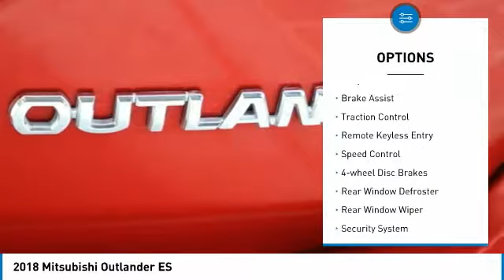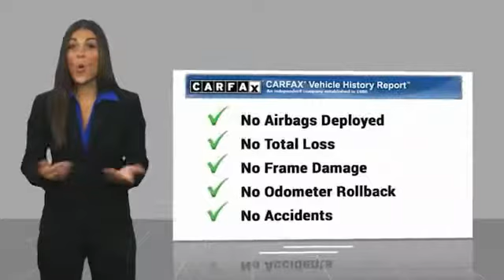2018 Mitsubishi Outlander 2018 Mitsubishi Outlander ES FOR SALE in Las Vegas, NV U2388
Stop in today for a test drive of this U 2018 Mitsubishi Outlander

CardinaleWay Acura
7000 West Sahara Ave

CARFAX One-Owner. Clean CARFAX.  Recent Arrival! 2018 Mitsubishi Outlander ES 25/30 City/Highway MPG  Vehicle price and availability are subject to change without notice.